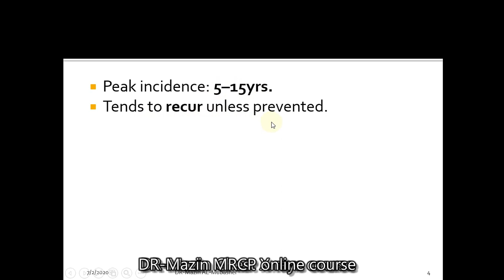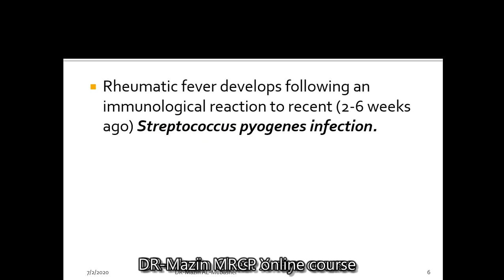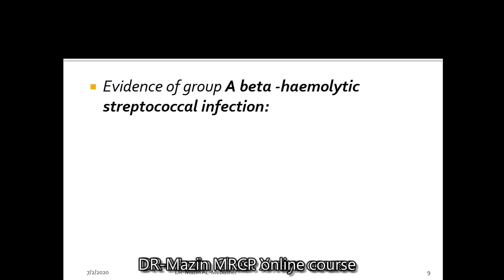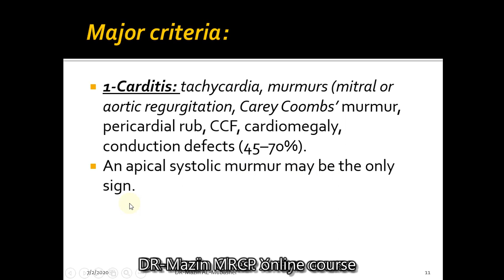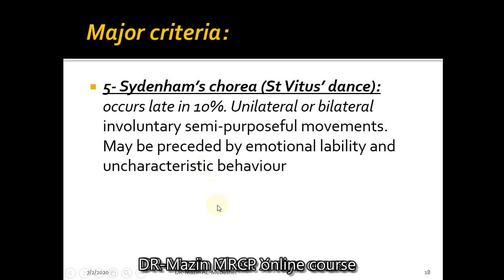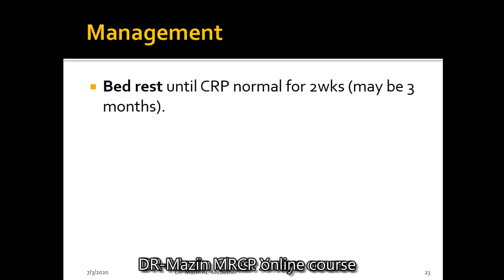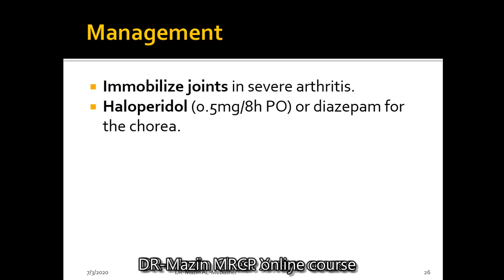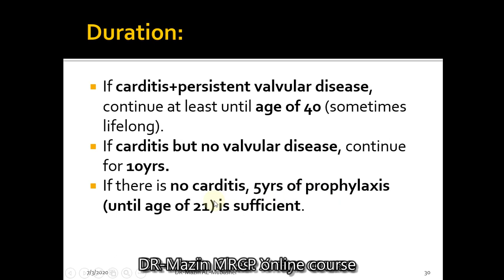Rheumatic fever د مازن المبشر اختصائي الباطنية والصدرية وطب المناطق الحاره والامراض المعدية